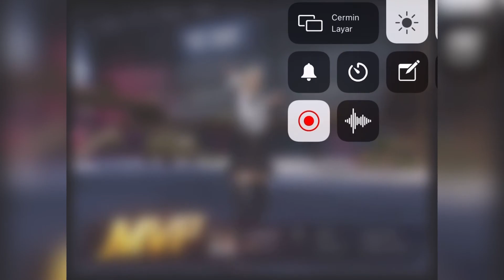Easy Banget dah ratain pemain PMPL !!!